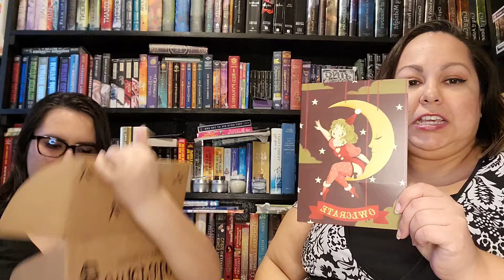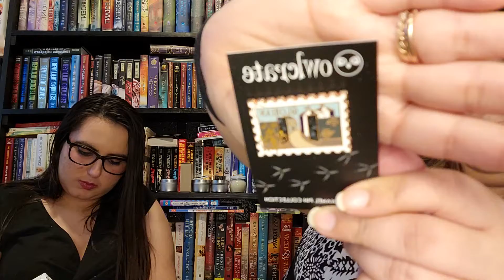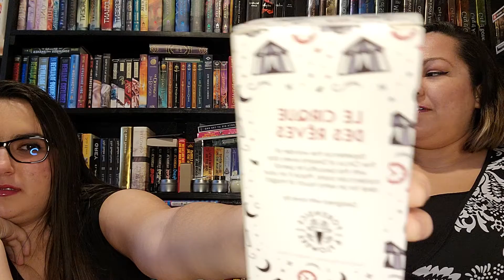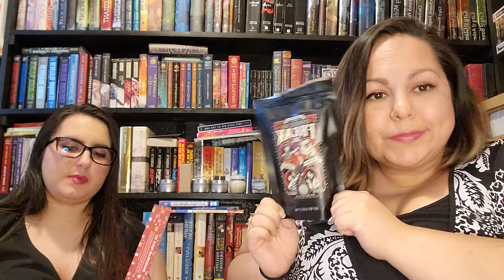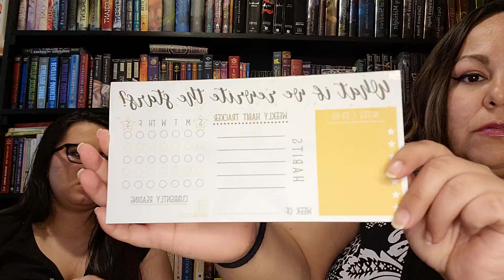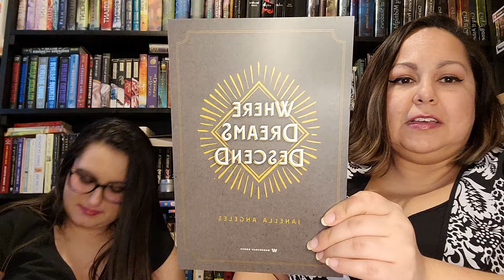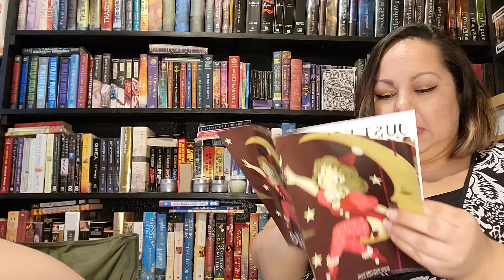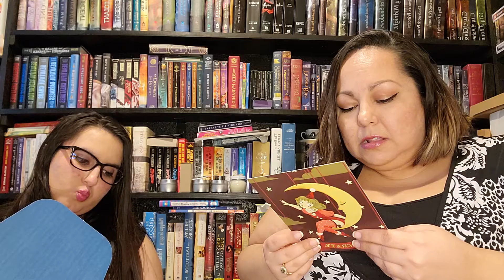OwlCrate YA June 2020 Unboxing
OwlCrate YA June Unboxing
Theme: All The World's A Stage
Contents:
* Pencil Holder/Coin Bank inspired by The Night Circus was designed by Forensics and Flowers
* Shower Steamer created by Whipped Up Wonderful inspired by Ace of Shades
* Greatest Showman inspired habit tracker designed by @paperbackbones
* Cirque du Freak Coffee from Bones Coffee Company
* Shakespearean Pencil set created by Team OwlCrate
* Blissfully Bookish Co created the enamel pin inspired by Where Dreams Descend
*  OwlCrate signed special edition of Where Dreams Descend by Janella Angeles and matching laptop decal stickers.